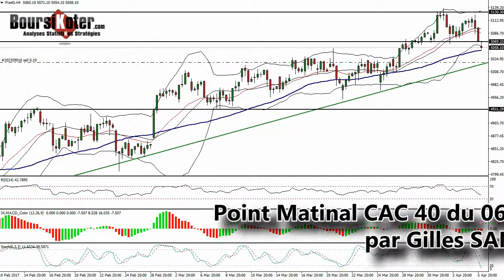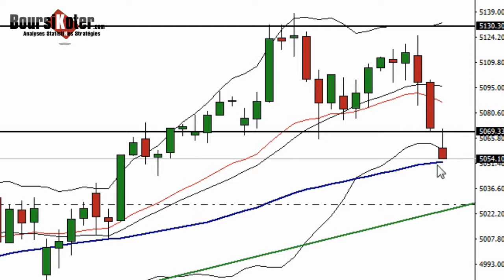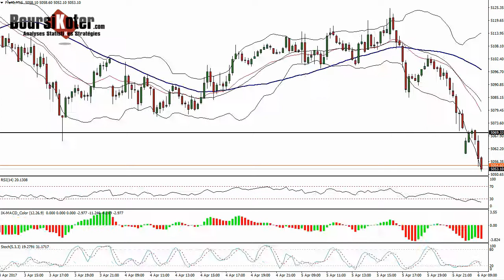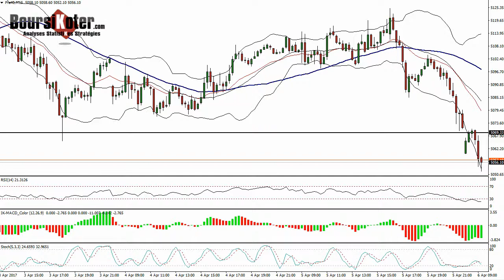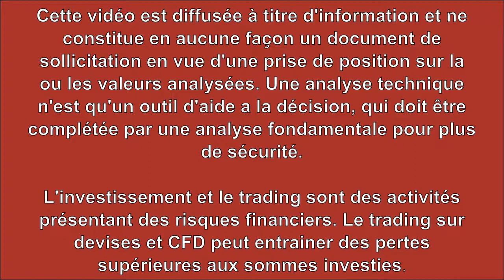CAC 40 Point Matinal du 06-04-2017 par boursikoter